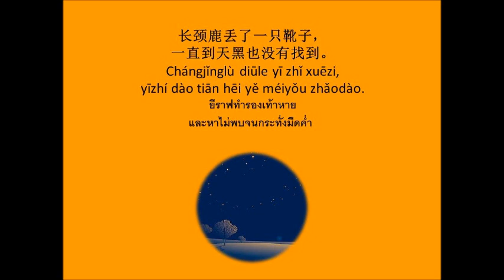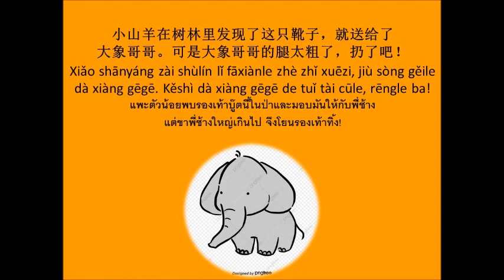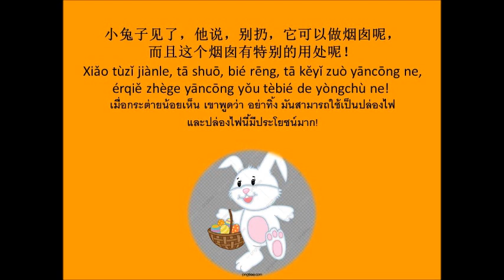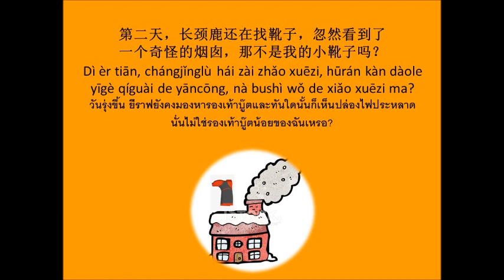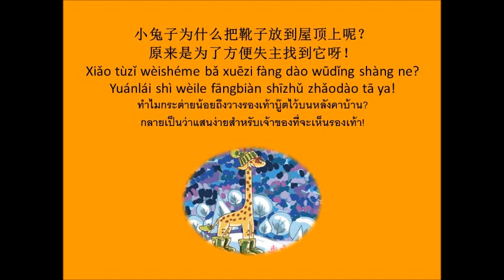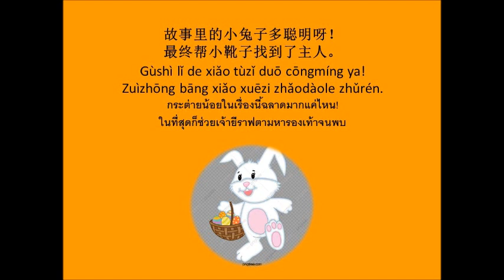长颈鹿的小靴子 นิทานเรื่อง รองเท้าบู๊ตของยีราฟ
นิทานสำหรับผู้ที่เริ่มเรียนภาษาจีนกลาง